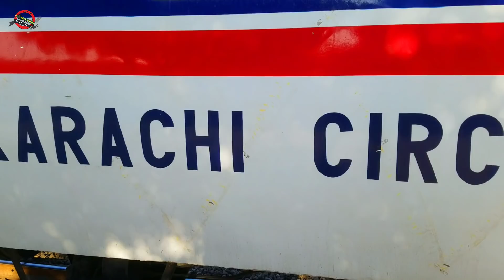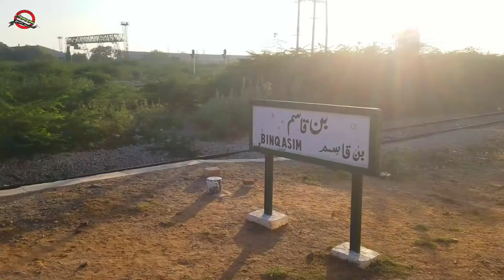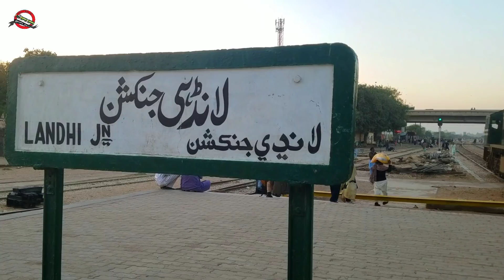KCR Overtakes: Karachi Circular Railway Train Overtakes by 2 Express Trains - Dabheji to Airport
PAK BUSINESS EXPRESS is the regular NonStop, superFast express train service between karachi to Lahore. The assign number is 33 up from Karachi to Lahore. Smilarly, 34 dn from Lahore to Karachi. the train consist of economy, AC standard and Business Class Coaches.

TRAIN ROUTE:
Karachi - Lahore  (via Hyderabad, Rohri, Jahania, Sahiwal)